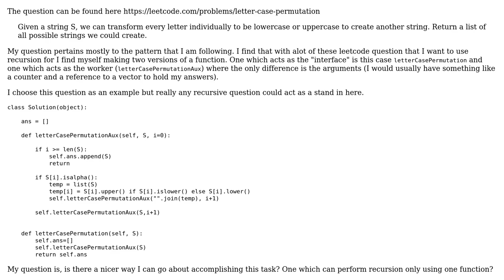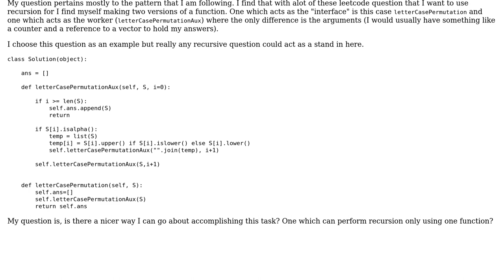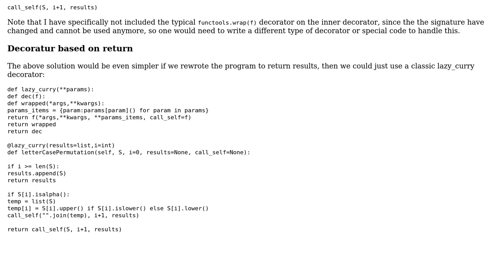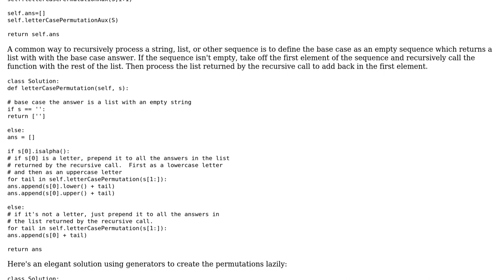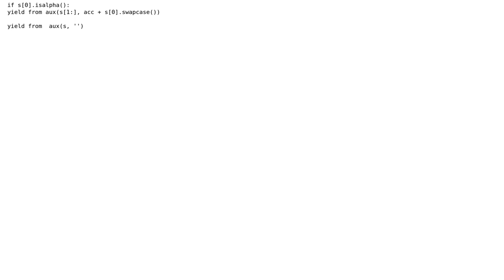Code Review: Letter case permutation (2 Solutions!!)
Code Review: Letter case permutation